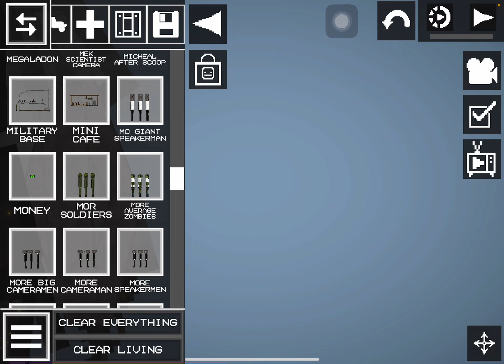I AM THE ONE WHO KNOCKS